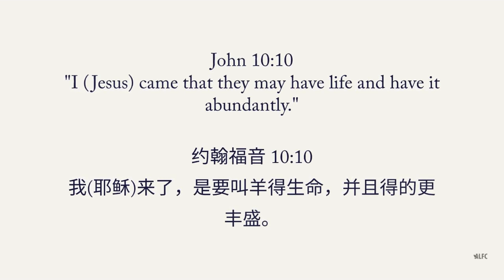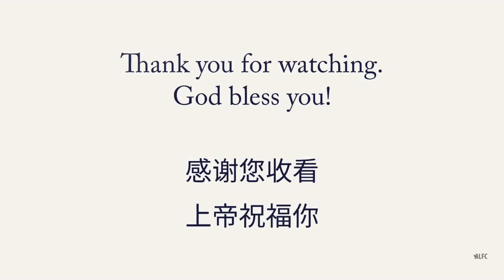ALFC Devotional (English) - Eccl 11:7-10 (29 Dec 2021)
By Pastor Lydia Ang of Abundant Life Family Church